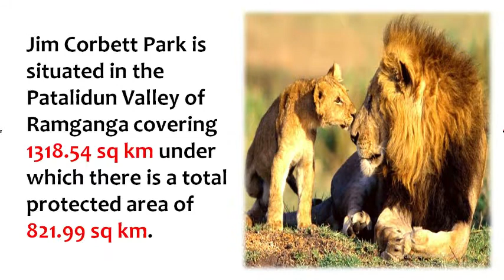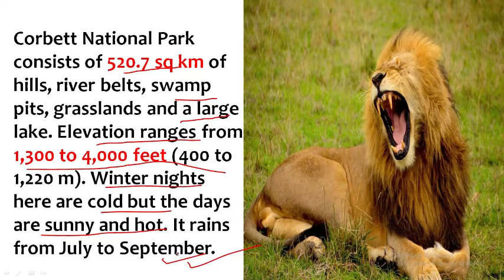jim corbett national park.जिम कॉर्बेट नेशनल पार्क। about india national park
Jim Corbett Park is situated in the Patalidun Valley of Ramganga covering 1318.54 sq km under which there is a total protected area of 821.99 sq km.
Corbett National Park consists of 520.7 sq km of hills, river belts, swamp pits, grasslands and a large lake. Elevation ranges from 1,300 to 4,000 feet (400 to 1,220 m). Winter nights here are cold but the days are sunny and hot. It rains from July to September.
The dense moist deciduous forest mainly consists of Sal tree, Haldu, Peepal, Rohini and Mango trees. The forests cover about 73% of the park, with 10% of the grasslands in this area. There are 110 tree species, 50 species of mammals, 570 bird species and 25 reptile species.